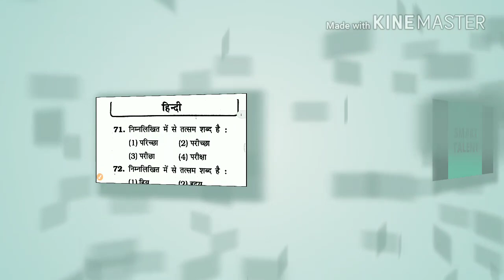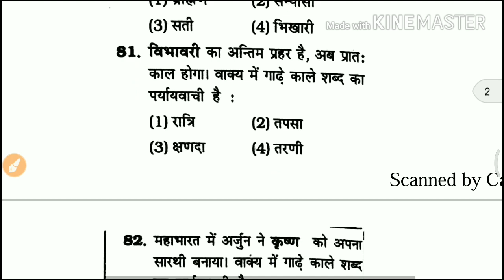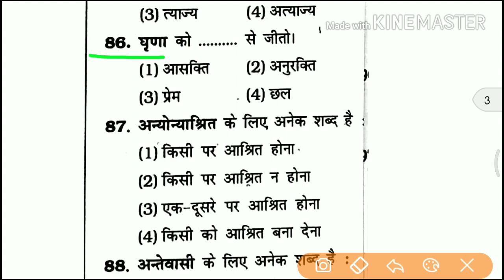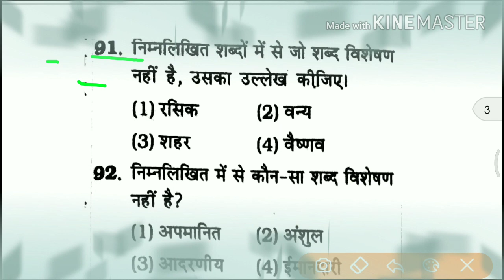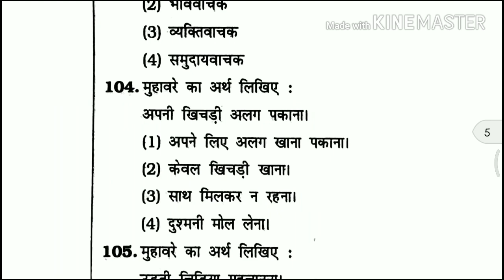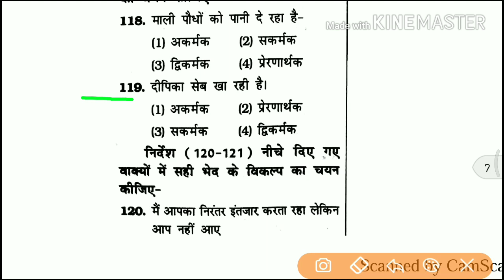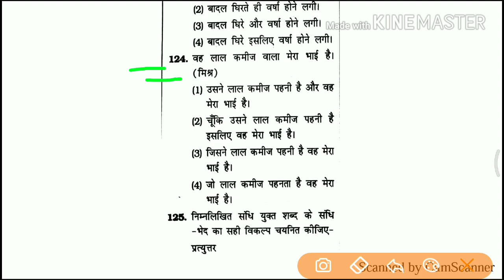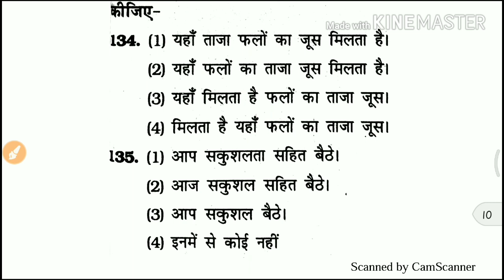UPPCL EXAM HINDI SPECIAL -1 PRACTICE SET UPPCL ARO AG-3 STENOGRAPHER ALL UPPCL EXAM 2018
JOIN US ON TELEGRAM- Smart talent
Smart talent is official channel